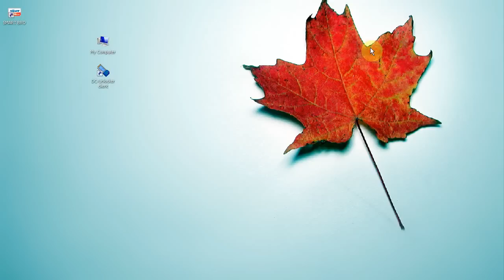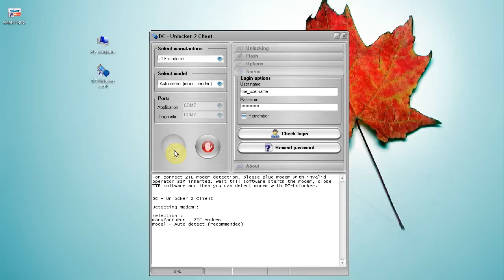ZTE MF627 Unlock tutorial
ZTE MF627 (SmartBro) modem unlock tutorial using DC-Unlocker software. (Official).